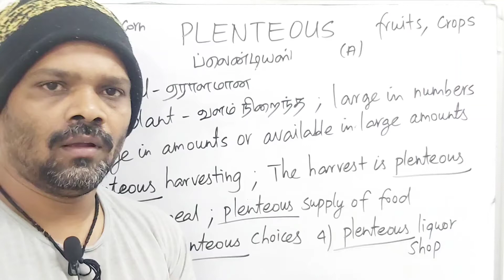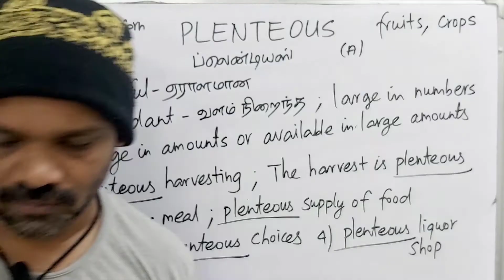PLENTEOUS tamil meaning/sasikumar